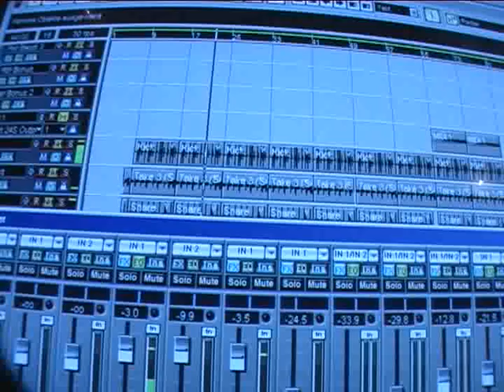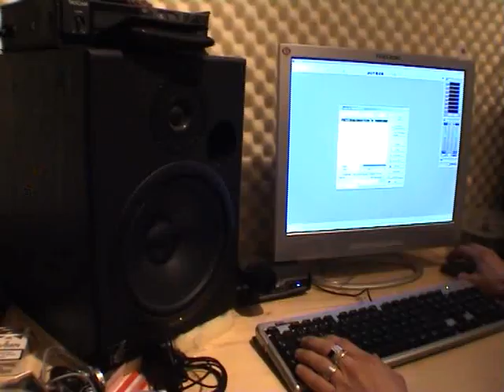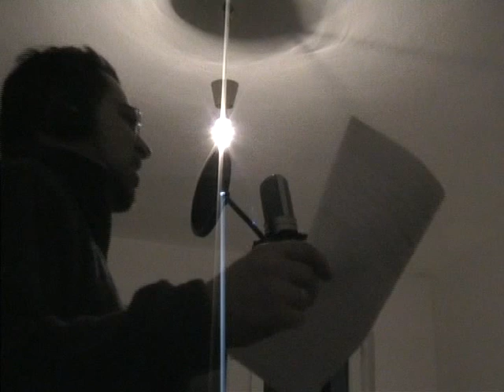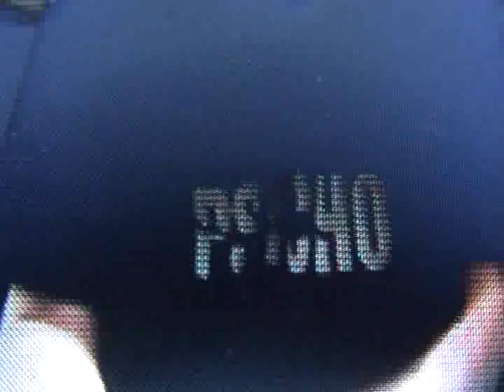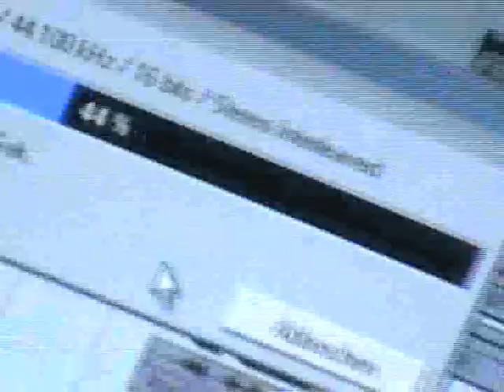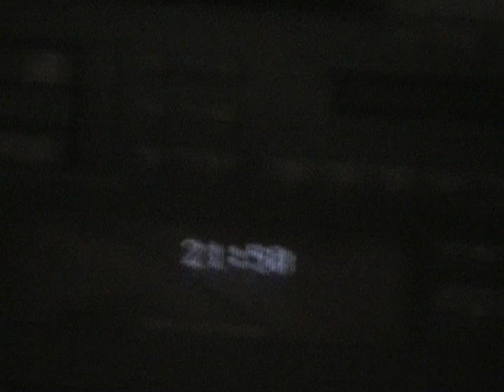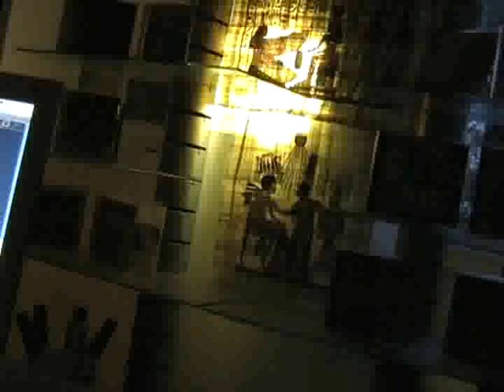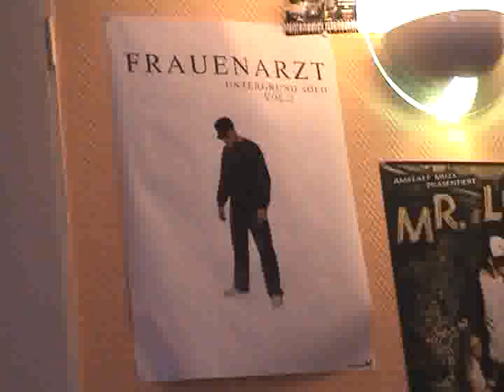Taktloss & MC Basstard - Dogma DVD [2005]